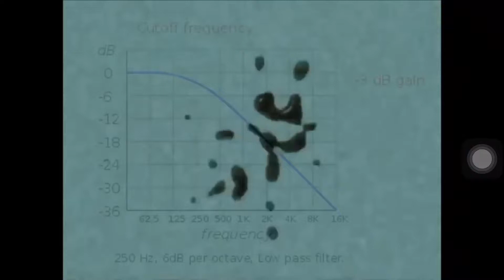Pm log c pop dkpsl ls 90!